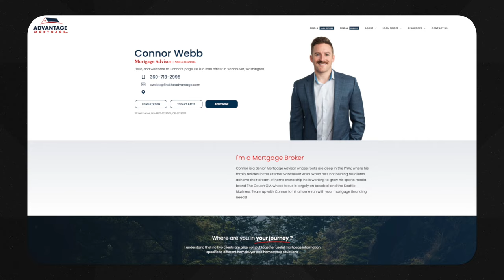WSU Defense Crumbles as OSU Takes the Pac-2 Championship.. It is time for a change.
WSU's defense on the year ranks 117th in total yards allowed per game, out of 133 qualified teams. Their offense ranks 12th in total YPG.

John Mateer and the WSU offense have to be nearly perfect each week in order to squeak out wins while they SHOULD still be in the college football playoff discussion.

Oregon State coming into this week had 4 total passing touchdowns with 9 interceptions, yet were able to rack up 484 total yards of offense including 284 in the air and 170 on the ground.